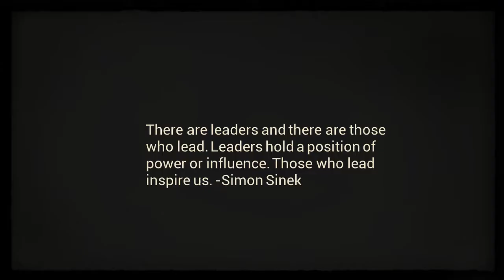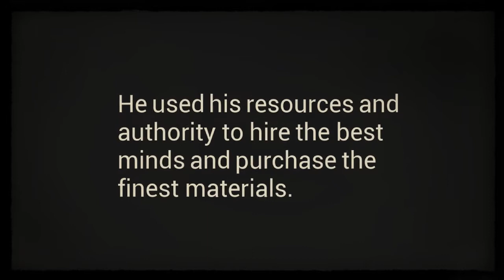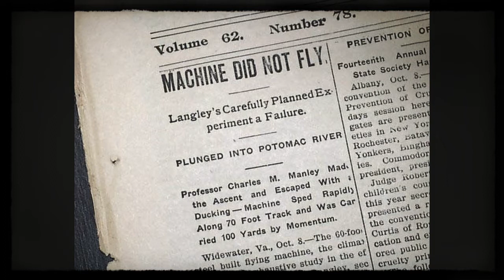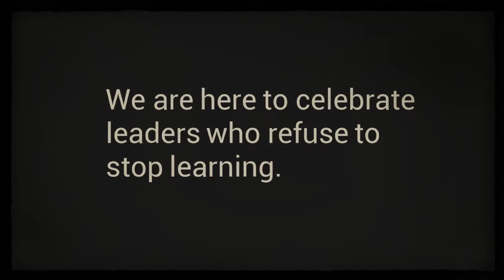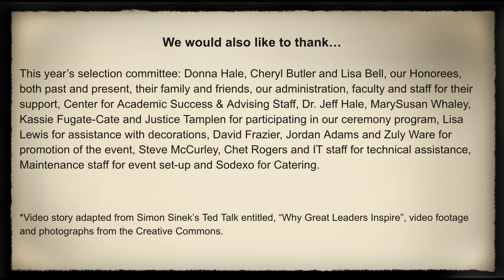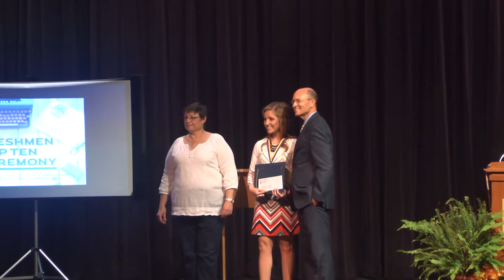NEO A&M College Top 10 Freshmen 2015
Check out the annual celebration of NEO's Top 10 Freshmen.

neo.edu